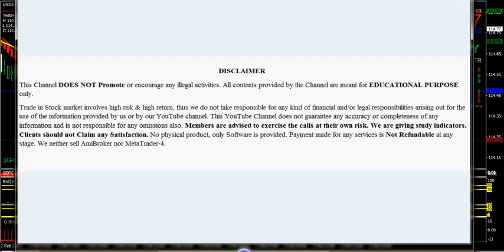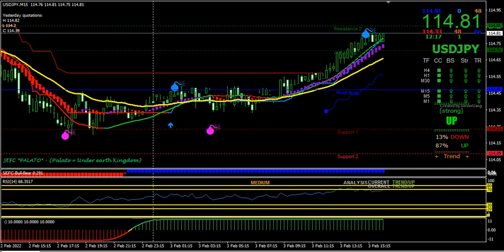FX Trading System with Buy Sell Signal Indicators | FOREX Trading Indicators for MT4 Platform